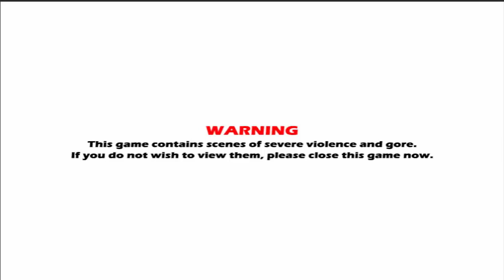Don't Whack Your Boss With Super Power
Благодаря ви за отделеното внимание!

Използвайте код "Biskata" за 3% отстъпка.